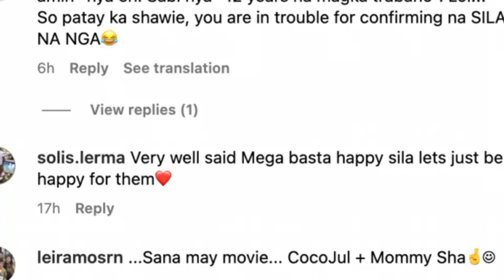Sharon Cuneta urges netizens to just ‘be happy’ for Coco Martin